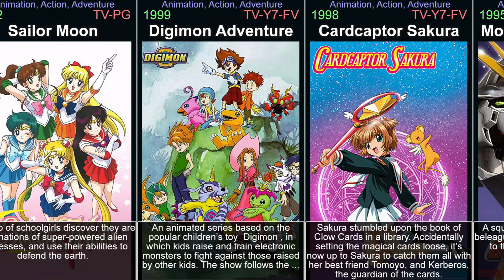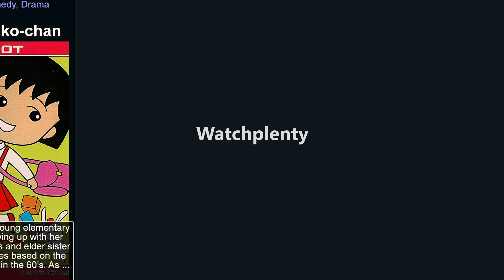Anime TV shows from the 1990s - part 1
This video is part of a series of videos about anime TV shows. This is part 1, concentrating on the years 1990 to 1999. It is an exploration of the world of anime TV series, covering everything from the most popular titles to hidden gems that are waiting to be discovered. Its aim is to give viewers a comprehensive understanding of the anime genre. It covers a wide range of topics, including the history of anime TV shows, the various sub-genres within the medium, and its evolution. Each episode focuses on a specific anime TV show, examining its plot, characters, themes, and style in detail, or on a genre in general. It covers both classic and contemporary titles, including popular franchises, as well as lesser-known titles that may not have received as much attention. Throughout the videos, viewers will be introduced to the best of the genre. These videos will help you discover anime TV series you have never seen and rediscover those that you may have forgotten or are looking for. Whether you are a longtime fan of anime or simply curious about the medium, this is the perfect way to explore the world of anime and discover new titles to add to your watchlist. Anime is a style of animation originating in Japan. It is characterized by colorful graphics, vibrant characters and fantastical themes. Anime is used to tell stories that range from historical to futuristic, from humorous to dramatic. Anime is often aimed at a specific age or demographic range, and is considered a form of art.

In the video:

Cowboy Bebop (1998)
Berserk (1997)
Pokémon (1997)
Dragon Ball GT (1996)
Trigun (1998)
Rurouni Kenshin (1996)
Digimon: Digital Monsters (1999)
Yu Yu Hakusho: Ghost Files (1992)
Detective Conan (1996)
Great Teacher Onizuka (1999)
Hunter x Hunter (1999)
Slam Dunk (1993)
Sailor Moon (1992)
Digimon Adventure (1999)
Cardcaptor Sakura (1998)
Mobile Suit Gundam Wing (1995)
Moomin (1990)
The Vision of Escaflowne (1996)
Outlaw Star (1998)
Initial D: First Stage (1998)
Record of the Lodoss War (1990)
Street Fighter II: V (1995)
Tenchi Muyo! (1992)
The Big O (1999)
Medabots (1999)
Yu-Gi-Oh! (1998)
Revolutionary Girl Utena (1997)
Nadia: The Secret of Blue Water (1990)
Now and Then, Here and There (1999)
My Daddy Long Legs (1990)
Captain Tsubasa J (1994)
His and Her Circumstances (1998)
Initial D: Second Stage (1999)
Weird Anime Excel Saga (1999)
Romeo and the Black Brothers (1995)
Shinchan (1992)
Blue Gender (1999)
Mobile Suit Gundam 0083: Stardust Memory (1991)
Mobile Fighter G Gundam (1994)
Magic Knight Rayearth (1994)
Dragon Quest: Dai's Great Adventure (1991)
Gravitation (1999)
Remi the Homeless Girl (1996)
Robin Hood (1990)
Bubblegum Crisis: Tokyo 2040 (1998)
Video Girl Ai (1992)
Chibi Maruko-chan (1990)